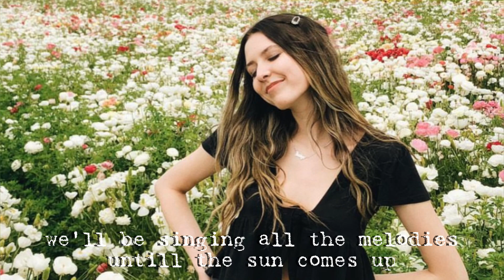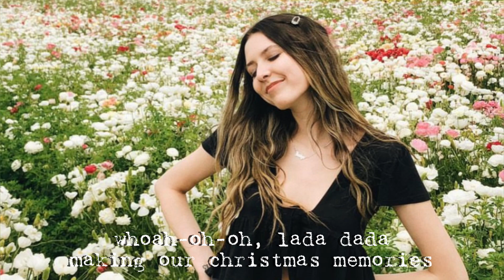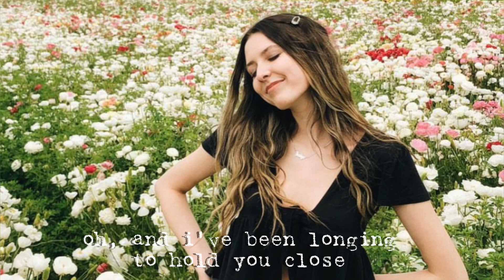Loving Caliber _ Christmas Memories (Lyric Video) featuring Jaslyn Edgar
Lyrics:

Whoah-oh-oh, lada dada
Whoah-oh-oh, lada dada
Whoah-oh-oh, lada dada
Making our Christmas memories

I've been working so much lately
I can barely find the time to sleep
Yeah, I spend my time runnin' around keepin' people pleased
But this is my favorite holiday
It's a chance to start over new
Cause I missed you so, I'm letting go of everything but you

These are the good times with you

Baby, this year it's just gonna be you and me
Hang by the fire and chill
Isn't this how it's supposed to be?
Oh, and I've been wanting to hold you close
Forget about everyone else

Whoah-oh-oh, lada dada
Whoah-oh-oh, lada dada
Whoah-oh-oh, lada dada

I've been wrapping presents for you
I've been hanging marbles on the tree
And I lit my house with Christmas lights so you should come back home to me
And when we wake up in the morning
I'm gonna play those carols at you love
We'll be singing all the melodies untill the sun comes up

Whoah-oh-oh, lada dada
Whoah-oh-oh, lada dada
Whoah-oh-oh, lada dada

Yes, these are the good times with you
Don't even care what we do
If I spend it with you
Just you and nobody else
It's so good to see you again